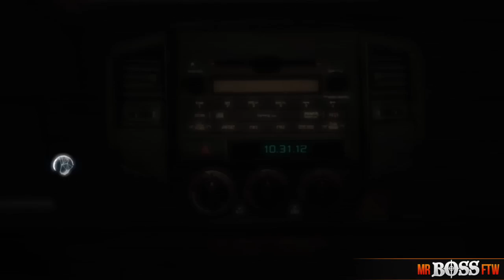Assassin's Creed 3 - Walkthrough/Gameplay - Part 1 (XBOX 360/PS3/PC)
Be sure to LIKE & FAV this video! This is part 1 of my AC3 Walkthrough.

The American Colonies, 1775. It's a time of civil unrest and political upheaval in the Americas. As a Native American assassin fights to protect his land and his people, he will ignite the flames of a young nation's revolution. Assassin's Creed III takes you back to the American Revolutionary War, but not the one you've read about in history books.

"Assassin's Creed 3 Gameplay Walkthough Part 1"
"Assassin's Creed 3 Campaign Gameplay"
"Assassins Creed III"
"Assassins Creed 3"
"Assassin's Creed 3 Mission 1"
"Assassin's Creed 3 Level 1"
"Assassins Creed 3 Assassination"
"Assassins Creed III Ending"
"Assassins Creed 3 Weapons"